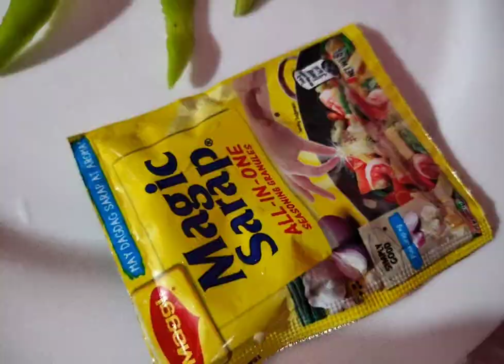Vilmaluzon| hipon with pako sarap.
Ang channel na ito ay para sa mga taong gusto ng nakakatawang eksina, thank you and enjoy po sa panonood.